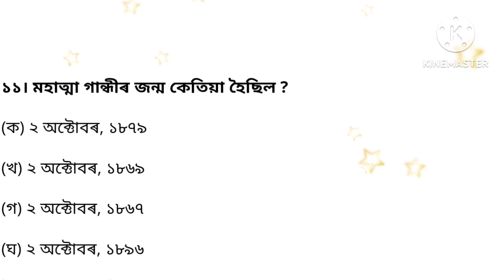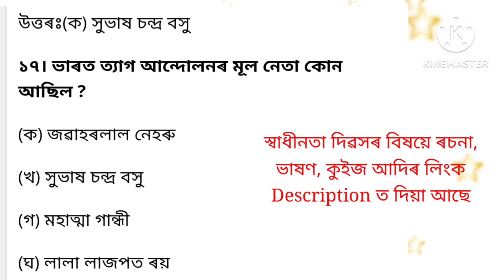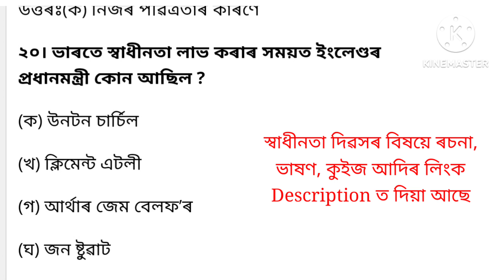স্বাধীনতা দিৱসৰ বিষয়ে কুইজ || Quiz competition for Independence day